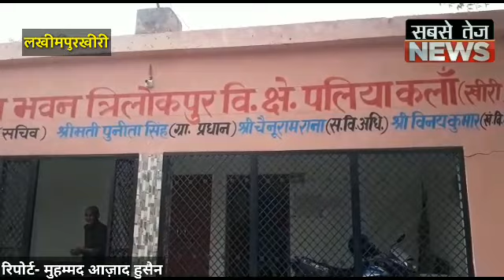कोरोना माहामारी में ग्राम प्रधान का अच्छा काम।sabsetejnews